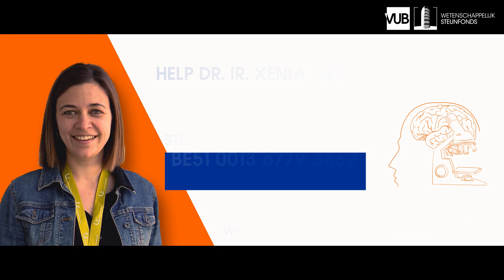Wetenschapper Xenia Geeraerts gaat strijd aan tegen hersenkanker. Steun haar onderzoek!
Elk jaar krijgen enkele honderden Belgen de diagnose glioblastoom. Dat is bijzonder slecht nieuws want het is een extreem agressieve en moeilijk behandelbare hersenkanker met weinig kans op overleven. Zelfs na het verwijderen van de hersentumor en een aanvullende behandeling met radio- en chemotherapie, treedt ziekteprogressie meestal op binnen de negen maanden na diagnose. Een jaar na de diagnose van herval is gemiddeld minder dan 25-30% van de patiënten nog in leven. Maar er is hoop.

Wetenschappers van de VUB en het UZ Brussel behaalden reeds goede resultaten met immuuntherapie op basis van Killer T-cellen. Toch biedt deze therapie nog niet voor álle patënten een oplossing.

Het onderzoeksteam wil nu nagaan of ze deze killer T-cellen kunnen expanderen en zo nodig genetisch aanpassen, zodat ze beter uitgerust zijn om de kankercellen te elimineren. Daarmee hopen ze de overlevingskansen van patiënten met recidiverend glioblastoom verder te verlengen. Het onderzoeksproject zal worden uitgevoerd door dr. ir. Xenia Geeraerts onder supervisie van professoren Sandra Tuyaerts en Bart Neyns.

Aangezien er voor het uitvoeren van een dergelijk onderzoek uiteraard ook financiële middelen nodig zijn, wil het VUB Wetenschappelijk Steunfonds in het kader van zijn vijftigjarig bestaan een bijzondere oproep doen om dit mogelijk te maken. Via de ondersteuning van een jonge vorser als Xenia Geeraerts wil het fonds pionierswerk en exploratief onderzoek alle kansen bieden en zo patiënten met glioblastoom uitzicht bieden op een betere prognose.

Word donateur van dit uniek en levensreddend onderzoek door een bijdrage te storten op het rekeningnummer BE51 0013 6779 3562 van de VUB, met vermelding van de vrije mededeling ‘Gift 167’.  Giften vanaf € 40 zijn fiscaal aftrekbaar.